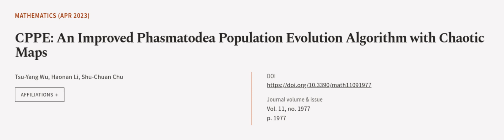CPPE: An Improved Phasmatodea Population Evolution Algorithm with Chaotic Maps | RTCL.TV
### Keywords ###

### Article Attribution ###
Title: CPPE: An Improved Phasmatodea Population Evolution Algorithm with Chaotic Maps
Authors: Tsu-Yang Wu, Haonan Li ,and Shu-Chuan Chu
Publisher: MDPI AG
DOI: 10.3390/math11091977

### Video Timestamps ###
0:00:00 - Summary
0:01:17 - Title
0:01:22 - Outro
0:01:27 - End